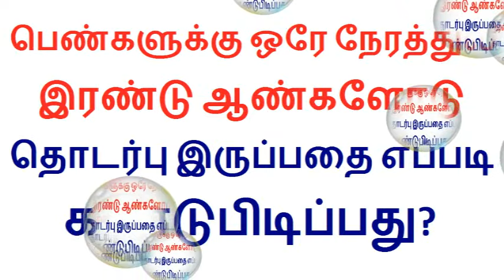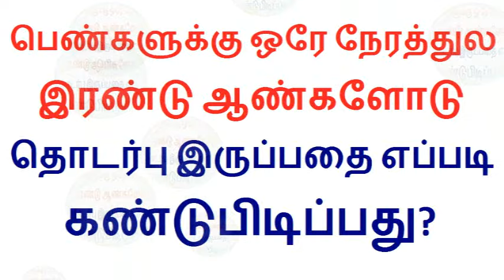திருமணமான பெண்ணின் கள்ளக்காதலை எப்படி கண்டுபிடிப்பது தெரியுமா? | Thoothupura Tamil Tips